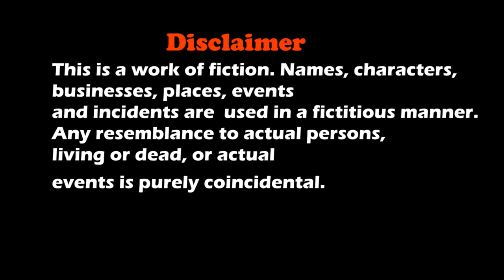NINJA HATTORI : निंजा हटोरी SHORT FILM | HINDI MORAL STORY | Funny Bloopers || MOHAK MEET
Ninja Hattori Is A Short Film About A Ninja 'Hattori' And How He Meets His New Friend Kenichi.

Cast
Mohak Meet
Seema Bhatt
Suraj

Concept
S. Meet

Editing & Direction
Mohak Meet